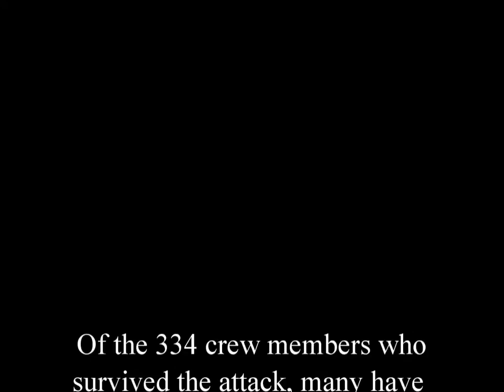Arizona (performance video)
Dedicated to the crew of the USS Arizona, sunk in the attack on Pear Harbor, December 7, 1941.